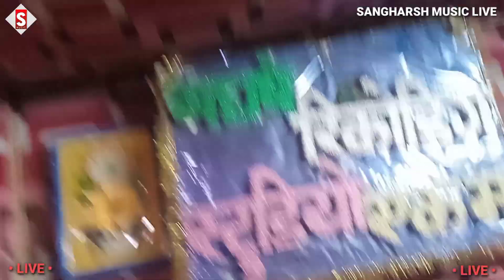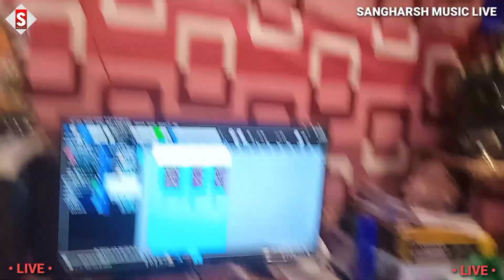pk_pankaj - 56 इंच के सीना चमरान के होला - 56 Inch Ke Sina Chamaran Ke Hola - Live Video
Song - 56 Inch Ke Sina Chamaran Ke Hola
Album - 56 इंच के सीना चमरान के होला
Singer - Pk Pankaj
Lyrics - Pk Pankaj
 ♪ ♪ Gaana –
 ♪ Wynk –
 ♪ Amazon Music –
♪ Resso –
♪ YT Music -
♪ Hungama –
Comments
Shere